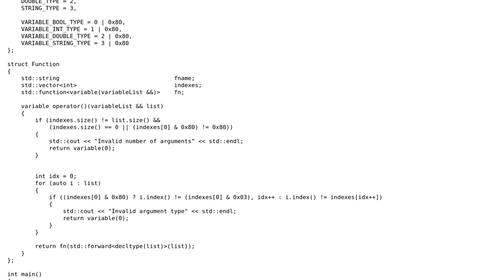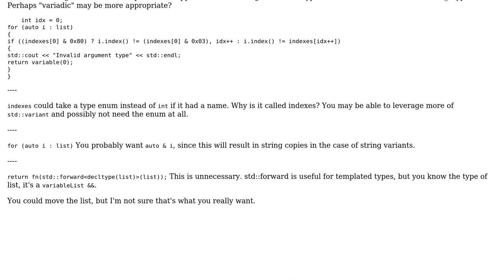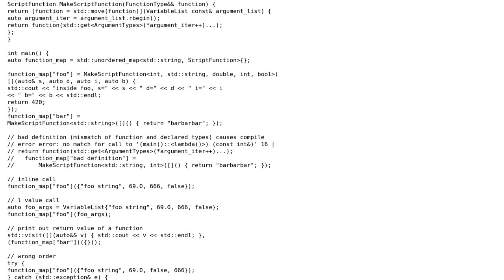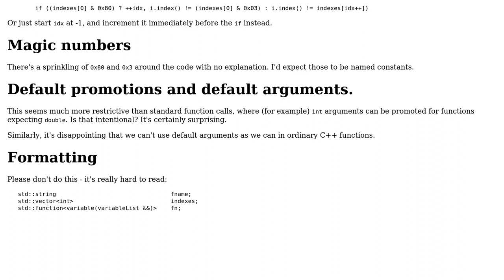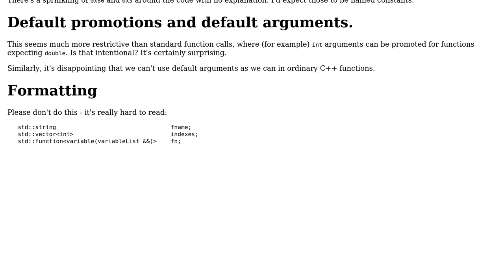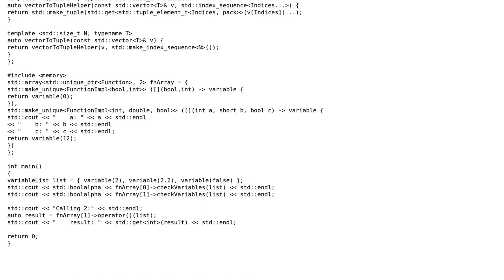Storing function metadata (4 Solutions!!)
Storing function metadata

With thanks & praise to God, and with thanks to the many people who have made this project possible! | Content (except music & images) licensed under CC BY-SA | Music | Images & others | With thanks to user Toby Speight user Quest user butt and the Stack Exchange Network Trademarks are property of their respective owners. You are responsible for your own actions.